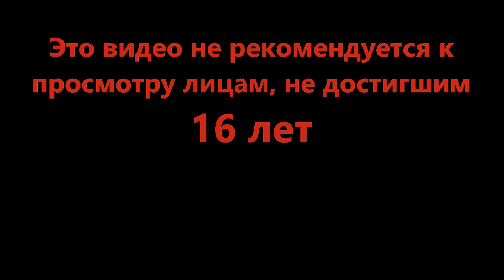Тихая жизнь - Emergency Hamburg (Roblox)